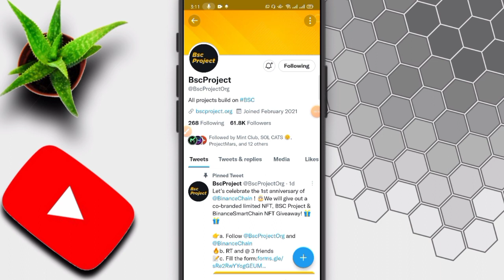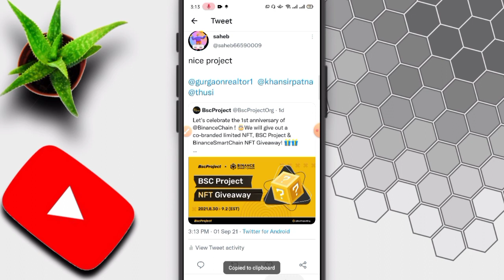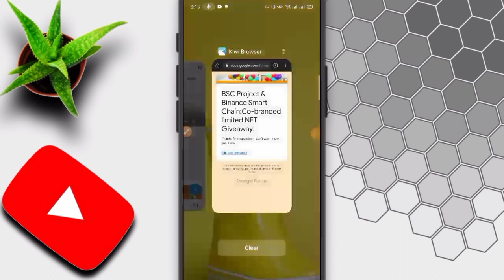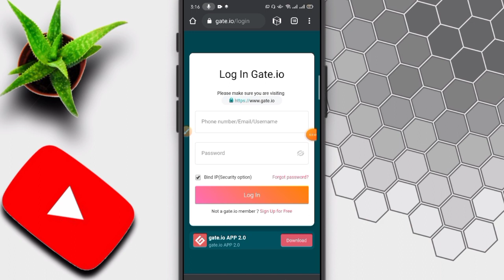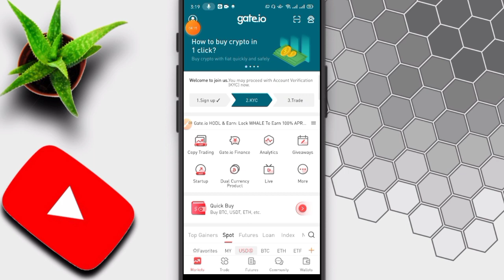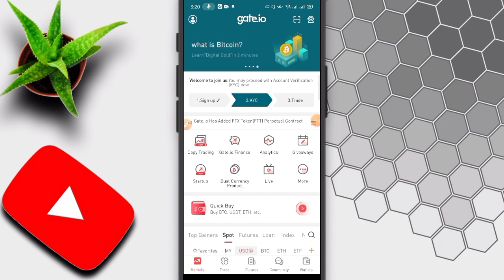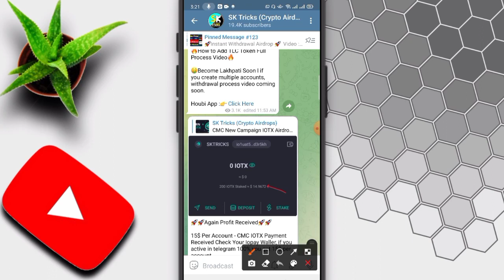Get Free 250$ Instant | New Crypto Airdrop 2021 | Binance & Gateio Official Airdrop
○Content Cover

airdrop
airdrop crypto
new Airdrop
Crypto airdrop
New token
Crypto news
Crypto faucet
Crypto airdrop today
Cryptocurrency